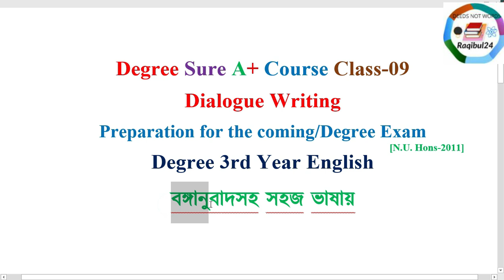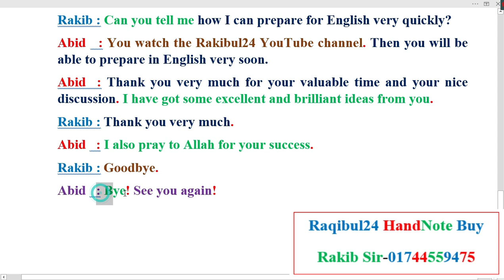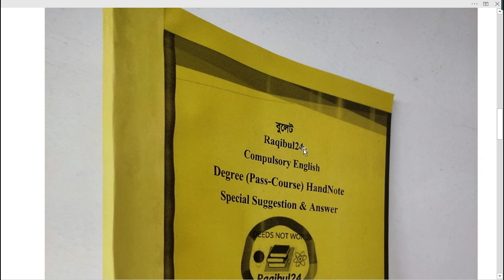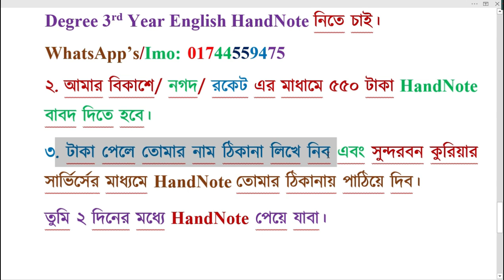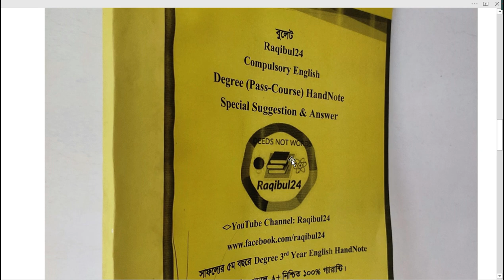Dialogue Writing Preparation for the exam। Dialogue Writing Raqibul24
তোমরা কি ডিগ্রী ৩য় বর্ষের ইংরেজি নিয়ে খুব টেনশনে আছ? তোমাদের জন্য Raqibul24 বের করছে
Raqibul24 Degree 3rd Year English HandNote-2022
Examination-2020 (শিক্ষাবর্ষ ২০১৭-২০১৮)
যে পরিক্ষাটি অনুষ্ঠিত হবে ৩০ জুলাই ২০২২
Raqibul24 Degree 3rd Year English HandNote এর প্রধান বৈশিষ্ট্য হলো
মাত্র ০৮-১০ দিন পড়লেই A+ নিয়ে No টেনশন ১০০% গ্যারান্টি।
মূল্য ৫৫০টাকা।
HandNote নেয়ার নিয়ম হলোঃ আপনাকে প্রথমে আমার বিকাশ নাম্বারে ৫৫০টাকা প্রদান করতে হবে। টাকা পেলে আপনার ঠিকানায় সুন্দরবন কুরিয়ার সার্ভিস এর মাধ্যমে HandNote টি পাঠিয়ে দিব। আপনি ২দিনের মধ্যে HandNote টি পেয়ে যাবেন।
HandNote ক্রয় করার জন্য যোগাযোগ
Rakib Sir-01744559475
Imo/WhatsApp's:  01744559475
Degree 3rd Year Compulsory English এর সকল ভিডিও লিংক
অনার্স ২য় বর্ষের ইংরেজির সকল ভিডিওর লিংক
Grammar Parts